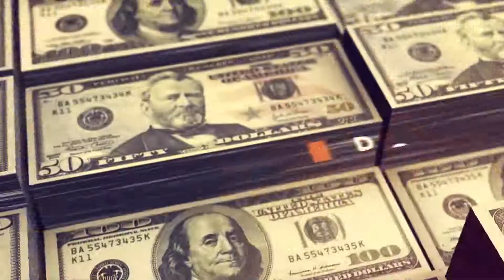$1 Million Marketing Agency: How to EXPAND Your Business to Over $1 Million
Want to build a $1 million+ Marketing Agency? I sit down with Mark Drager from Phanta to break down how he was able to do it and extract 10 lessons that led to his success. This is Part 9 in the series.

Cheers,
Evan